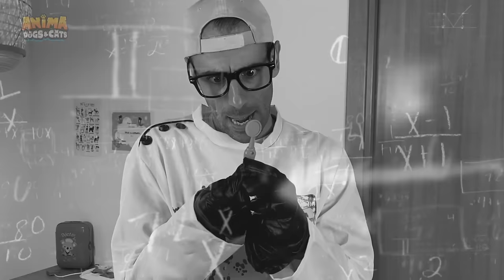MOMENTOS DIVERTIDOS DE PERROS Y GATOS en 2023 !! 🤣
Los momentos más divertidos de perros y gatos del canal Anima Dogs and Cats en 2023 !! 🤣